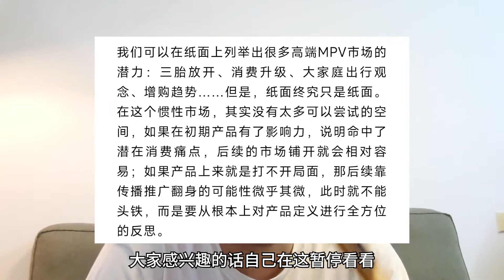一年才卖30万高端MPV！可还有那么多车挑战GL8？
2021年，均价在30万以上的MPV车型总共销售了30万台，甚至7成销量都是“老牌霸主”GL8和“法器三兄弟”埃/威/雷尔法贡献的。可为何在2022年，依旧有如此之多的高端商务MPV进来玩？